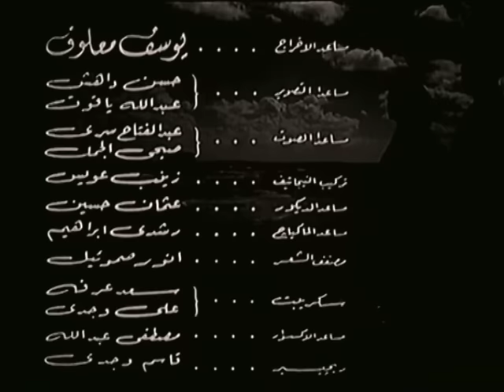شاطئ الغرام / Shatea El Gharam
شاب ثرى يعتقد أن الحب كلمة لا معنى لها ، فيصرف شبابه لاهيًا بين حلبات السباق وملاهى الرقص ، وأحضان الغانيات ، يقع أثناء تواجده على شاطئ مرسى مطروح بالمدرسة الحسناء ليلى ، يقع فى هواها فيطاردها لى كل مكان ، تبادله الحب ، يطلب من والدها أن يتزوجها ، يوافق الوالد موظف التلغراف بعد تردد للفارق المادى بينهما ، يعود بها عادل إلى القاهرة ، تفاجأ عمته وزوجها بزواجه المفاجئ ، وهى التى خططت لتزوجه ابنتها منى حتى يمكن لها وبثروته تسديد ديونهم وينتشلهم من الأفلاس المؤكد.

اجتماعى - دراما - رومانسى - انتاج سنة 1950

الابطال
حسين صدقى
ليلى مراد
تحية كاريوكا

الاخراج \ هنرى بركات
المؤلف \ هنرى بركات